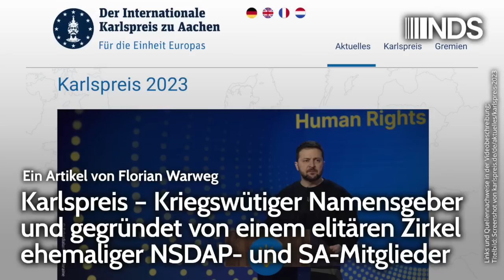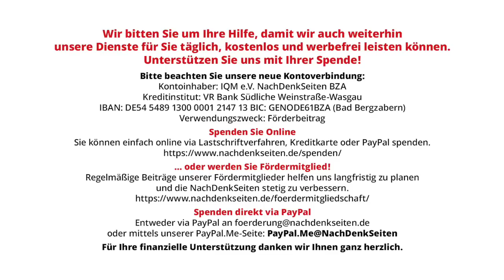Karlspreis – Kriegswütiger Namensgeber & gegründet von elitärem Zirkel ehem. NSDAP- & SA-Mitglieder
Karlspreis – Kriegswütiger Namensgeber und gegründet von einem elitären Zirkel ehemaliger NSDAP- und SA-Mitglieder | Florian Warweg | NachDenkSeiten-Podcast | 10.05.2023

Am 14. Mai soll in Aachen der „Internationale Karlspreis“ an „S.E. Wolodymyr Selenskyj, Präsident der Ukraine, und an das ukrainische Volk“ für die „Verteidigung von Europa und der europäischen Werte“ verliehen werden. Anlass für die NachDenkSeiten, sich mit den politischen, ideologischen und auch historischen Hintergründen dieses Preises zu beschäftigen. Von Florian Warweg.

Artikel veröffentlicht am: 10. Mai 2023 um 12:40
Autor: Florian Warweg
Sprecher: Tom Wellbrock

Stimmen aus der Ukraine: Die letzte Etappe auf dem Weg zur Errichtung des Totalitarismus